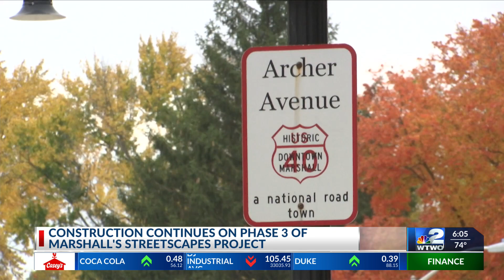Construction Continues on Phase 3 of Marshall's Streetscapes Project